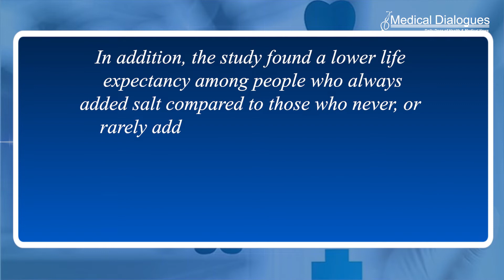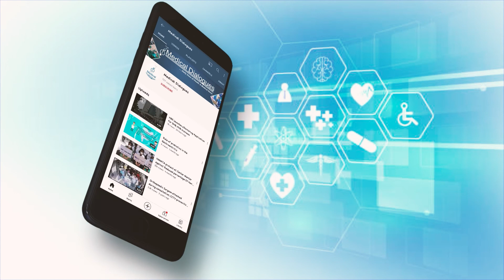Salt addition to food at the table is linked to higher risk of premature death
People who add extra salt to their food at the table are at higher risk of dying prematurely from any cause, according to a study of more than 500,000 people, published in the European Heart Journal.
Compared to those who never or rarely added salt, those who always added salt to their food had a 28% increased risk of dying prematurely. In the general population about three in every hundred people aged between 40 and 69 die prematurely. The increased risk from always adding salt to food seen in the current study suggests that one more person in every hundred may die prematurely in this age group. In addition, the study found a lower life expectancy among people who always added salt compared to those who never, or rarely added salt. At the age of 50, 1.5 years and 2.28 years were knocked off the life expectancy of women and men, respectively, who always added salt to their food compared to those who never, or rarely, did.